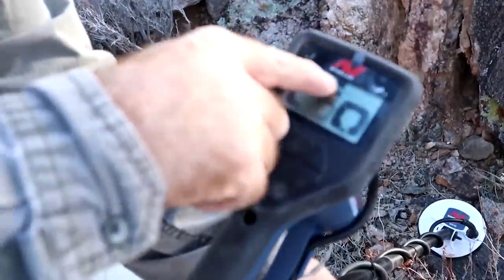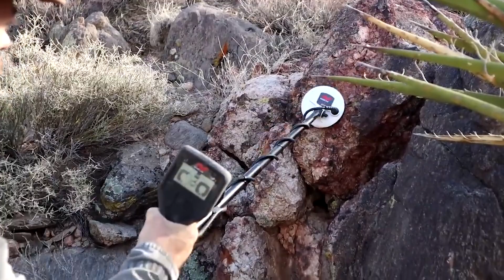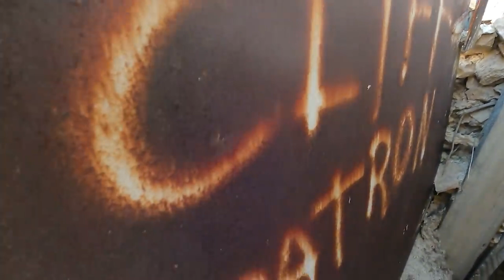$1M GOLD Deposit Found Using a Metal Detector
Join Geologist Jeff Williams as he uncovers a High-Grade Gold Specimen deposit from a lost mine with his Minelab Gold Monster 1000 and Gold Bug 2 metal detector. Watch as he navigates the rugged terrain and uncovers hidden treasures in this exciting adventure!

💰 We are giving away Minelab Gold Monster 1000 Metal Detector's, Bags of Paydirt and Silver Bars, so sign-up Now to win.

 ( paid link's )
Gold Panning Equipment :

Mining Tools:
2 mode Light for Hard Hat